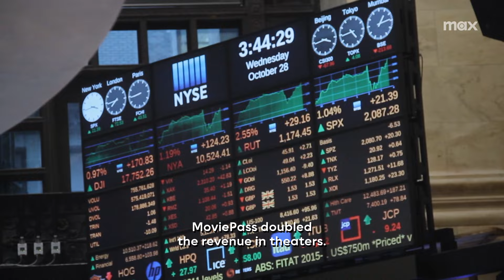MoviePass, MovieCrash | Trailer | Premiering on Max May 29th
Ready to learn the truth? Watch the trailer for MoviePass, MovieCrash now.

From Mark Wahlberg's Unrealistic Ideas. MoviePass,MovieCrash is an HBO Original Documentary chronicling the meteoric rise and extraordinary journey of our brand through the eyes of our visionary founders. Director Muta'ali wholly captures the relentless drive and innovative spirit it took to launch the company, all while uncovering the truth behind the corporate greed that eventually led to the demise of the first iteration.

Premiering on Max May 29th.